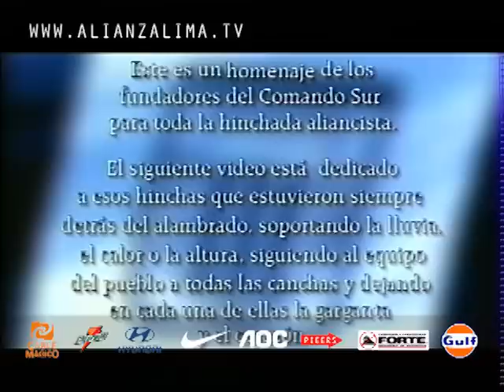Homenaje a la hinchada por CMD - 2001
Homenaje a la hinchada Aliancista por CMD - 2001
Club Alianza Lima campeonó el apertura 2001
alianzalima.tv
Club Alianza Lima